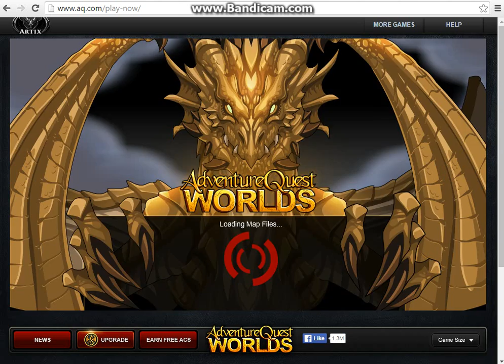Aqw How to get Scarlet Sorceress class!!!